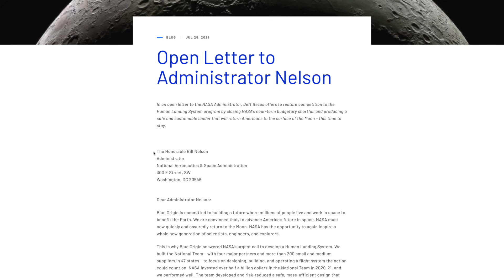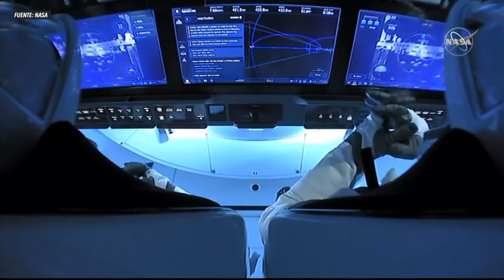Jeff Bezos ofrece 2.000 MILLONES $ de su bolsillo para que Blue Origin vaya a la Luna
Jeff Bezos, tras dejar Amazon, está implicado de pleno en Blue Origin. El fundador de la compañía espacial formó parte del primer vuelo tripulado al espacio de Blue Origin y sólo unos días después ha vuelto a la carga. Dice que está dispuesto a renunciar a hasta 2.000 millones de dólares de los gastos para una misión a la Luna de la NASA. Todo con tal de volver a competir con SpaceX por dicho contrato.

En una carta abierta publicada en la web oficial de Blue Origin, Jeff Bezos se ha dirigido al administrador general de la NASA, Bill Nelson. En la publicación habla sobre la controversia reciente que involucra a la agencia, a SpaceX y a Blue Origin. Así mismo, ofrece una nueva propuesta para “remediar” las cosas: renunciar a 2.000 millones de dólares de la NASA.